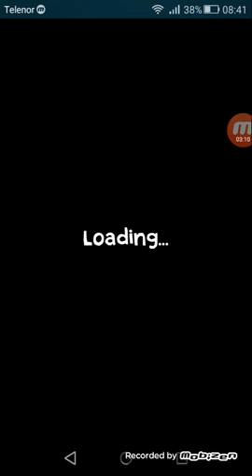STA SE DESILO? (Nasty Goats)